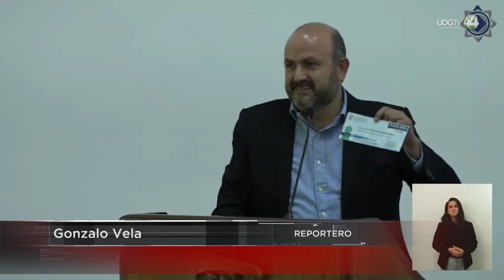El rector del CUNorte reporta logros en la generación de energías limpias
La vinculación comunitaria, la interculturalidad crítica y la inclusión educativa son los tres principales ejes en los que el maestro Uriel Nuño Gutiérrez ha sentado su trabajo como rector en el Centro Universitario del Norte